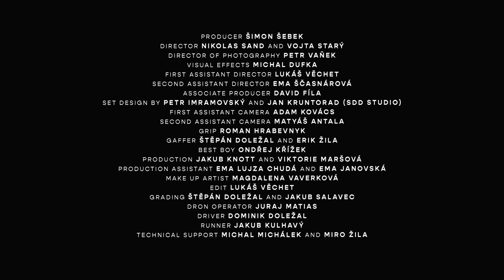Hasan - Space Blues feat. Yzomandias (official music video)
Album "PROTOTYP" out now! 🔮✨

Hudba: Hasan, Konex, Mylk Chocolate, Santo, Aleš Rybář
Mix: D. Kop & Decky

Producer – Šimon Šebek
Director – Nikolas Sand, Vojta Starý
DOP – Petr Vaněk
VFX – Michal Dufka
1AD – Lukáš Věchet
2AD - Ema Ščasnárová
AP – David Fíla
Set design – Petr Imramovský, Jan Kruntorad (SDD Studio)
1AC – Adam Kovács
2AC – Matyáš Antala
Grip - Roman Hrabevnyk
Gaffer - Štěpán Doležal, Erik Žila
Best boy - Ondřej Křížek
Production - Jakub Knott, Viktorie Maršová
PA - Ema Lujza Chudá, Ema Janovská
MUA - Magdalena Vaverková
Edit – Lukáš Věchet
Grading – Štěpán Doležal, Jakub Salavec
Photographer - David Stejskal
Dron operator – Juraj Matias
Driver - Dominik Doležal
Outfits by @karolinaabaluskova

Moravia Pictures
M-LIGHT
Los Rentalos
Bio Films

SPECIAL THANKS:
DJI
Josef Andreas
Michal Michálek
Miro Žila
Jan Černý
KARA
Kino Řevnice
Ondřej Picek
Riders of the bunker Litvínov
Rodina Fílových
Daniela Ljapinová
Amir Bufka
Zbyšek Plíšek
František Jirek